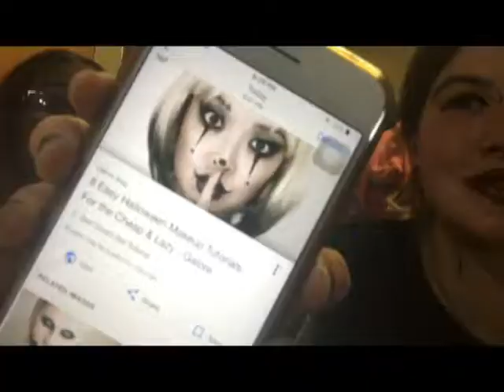Halloween Makeup Challenge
Revamping the typical makeup challenge and turning it into a Halloween makeup challenge with my friend, Kianna.

Don't forget to check out:
- Dote: Samantha Carter